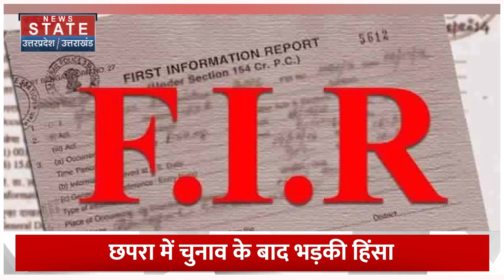Bihar Chhapra Violence : छपरा कांड में फंस गई Rohini Acharya, इन लोगों पर हुई FIR ! RJD | JDU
News State Apps डाउनलोड करें:
Download Android and iOS Apps for more updates: